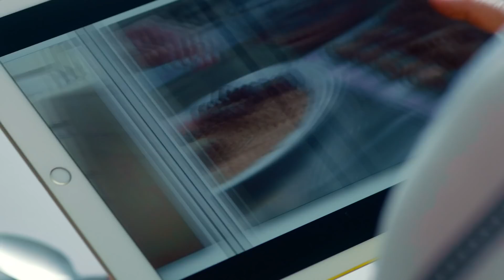Chocolateria EP. 2 - Como Fazer a Trufa Perfeita - Receitas Nestlé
Os empreendedores do negócio de chocolate são verdadeiros artesãos. Agora, as especialistas da Nestlé Miriam e Keyla dão um toque especial ao que eles fazem contando os segredos para o preparo correto das trufas. Venha descobrir como deixar o doce ainda melhor e fazer melhor negócio.